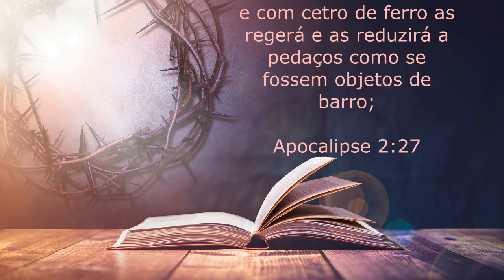Fiel até a vitória!